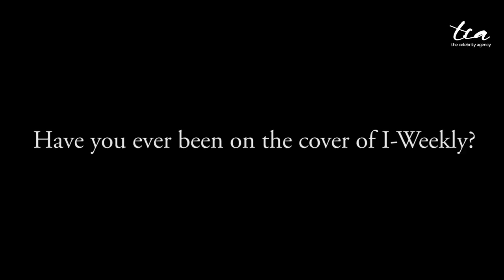Pierre Png's main source of gossip is... (Behind The Scenes of his I-weekly Cover Shoot)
What a hunk! Check out Pierre's first solo cover on I-weekly! Also, he shares with us his gossip source!